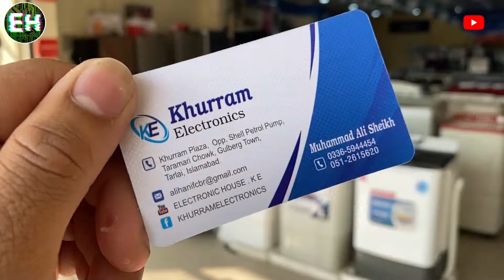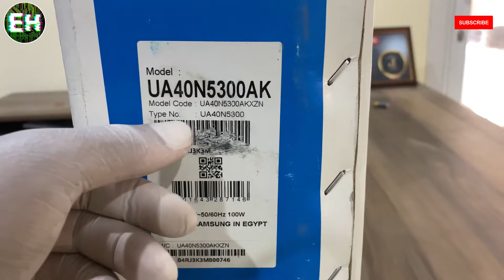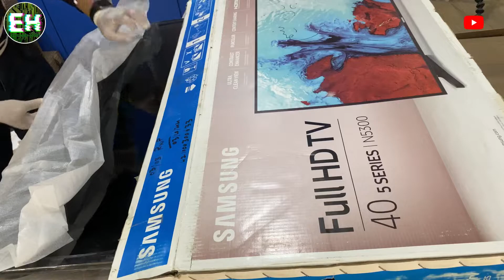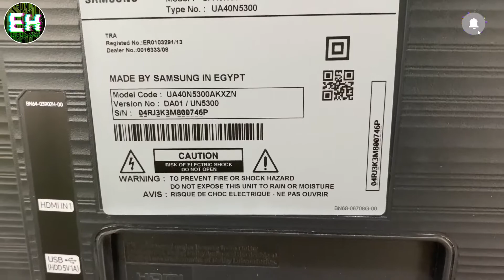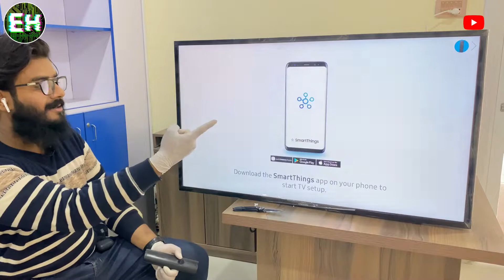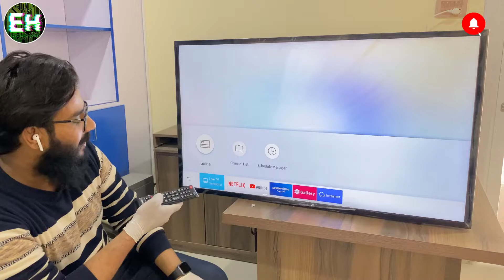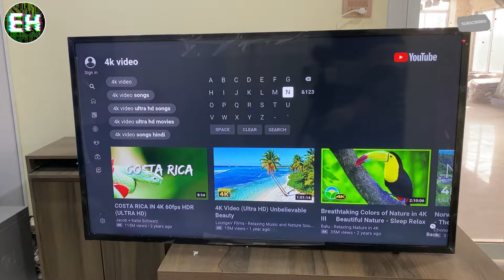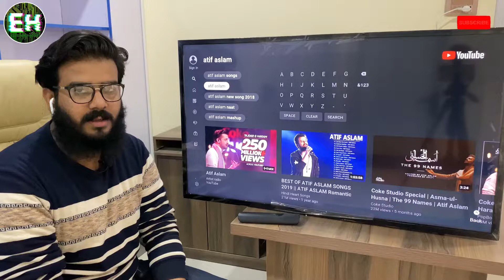Samsung 40 Inch Full HD Smart LED TV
Samsung 40 Inch HD Smart LED TV

Cell timing 10am to 10pm
All electronic and home appliances at available here